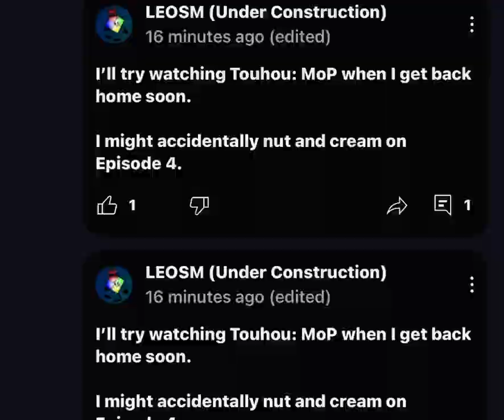I F*CKING LOVE TO RAID MOHAMADOU’S DISCORD SERVER!!!!!